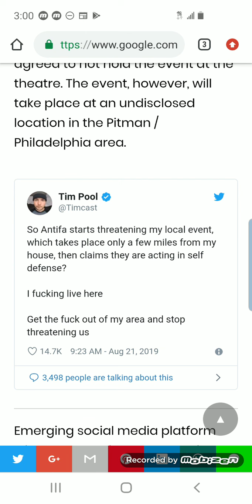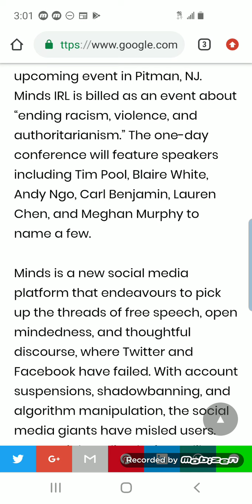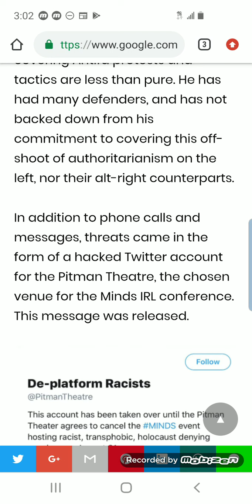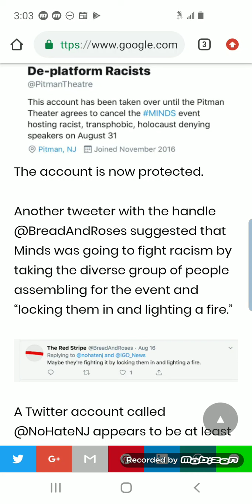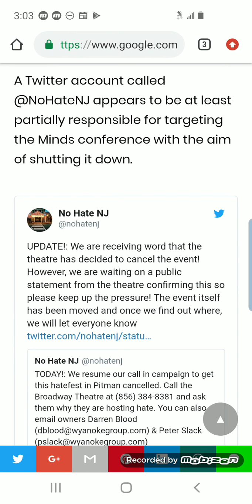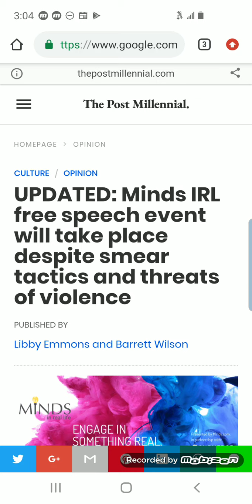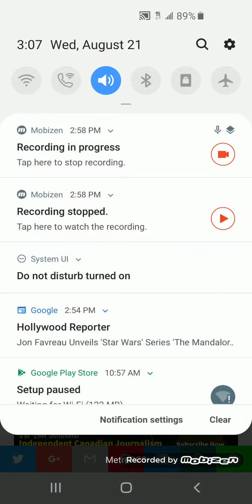Antifa-ish No Hate NJ Targets Tim Pool and Minds IRL